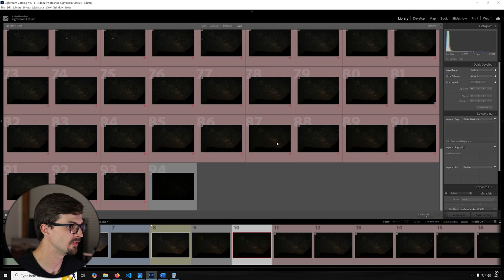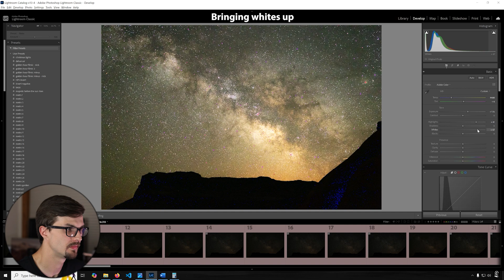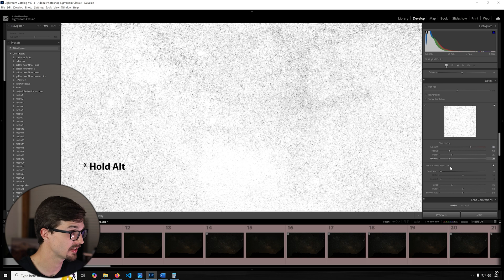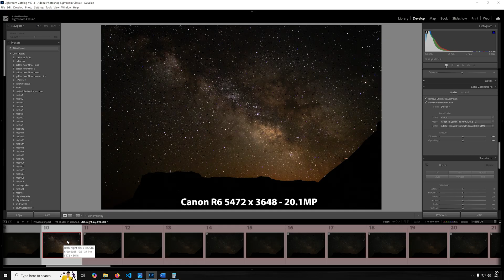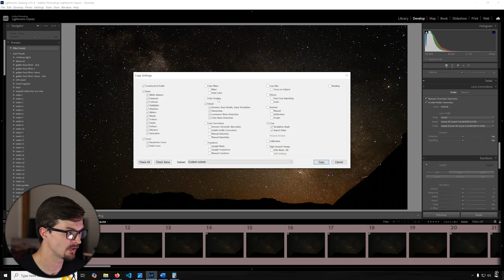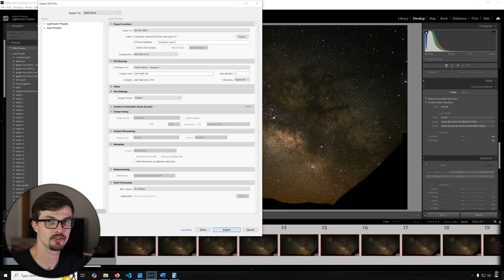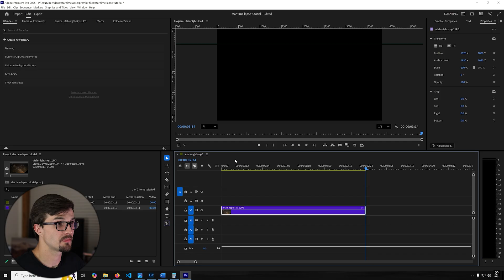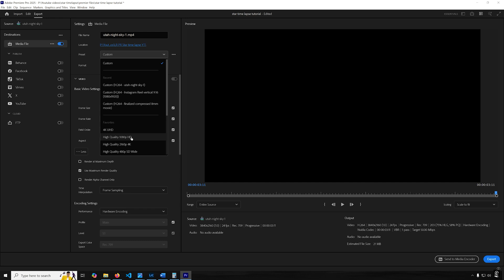How I Edit a Night Time Timelapse (From RAW Photos)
In this video I walk through my process for editing a star timelapse, starting with raw photos in Lightroom Classic and finishing with a timelapse video in Premiere Pro. I’ll cover how I start with raw images, make consistent edits, sync settings across all the photos, and then bring everything into Premiere to export as a finished video.

Note: This isn’t meant to be a super advanced astrophotography breakdown.

I’ll also have a part two coming soon where I go over my camera settings and tips for actually shooting the photos in the field.

Photo & Video Gear Recommendations
My Everyday Carry
BW Film Dev Kit
My Film Scanning Setup

Dehancer - Photo & Video Film Emulation:
    Save 10% with code - NFS10

    and save 70% on your first year of audio pro with code - SAVE70

All linked products and deals are things I personally tested out and recommend. Save some money while supporting the channel.

0:00 Intro
0:20 Importing Photos in Lightroom
0:52 Editing
3:16 Summary of Adjustments
3:46 Avoiding Flicker
4:16 Noise Reduction & Sharpening
6:03 Apply Edits to All Photos
7:49 Exporting Photos from Lightroom
8:54 Importing into Premiere
9:47 Adjusting Speed & Frame Rate
11:28 Export Final Timelapse
12:10 Finished Timelapse
12:53 Troubleshooting Flicker